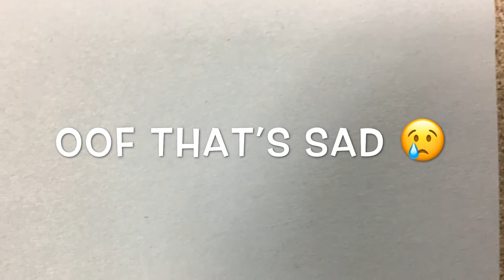The Trials of Being New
11th Annual CSD Film Festival
Elementary Short Film
by Lillian Baker, Miley Jensen, Owen Duckworth, Olive Monge - Sprucewood Elementary